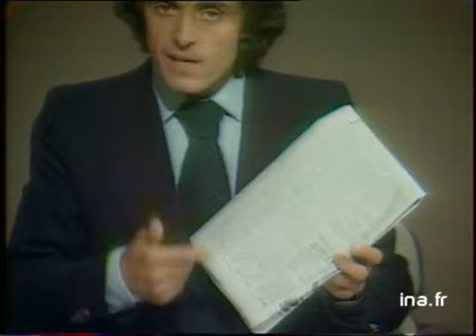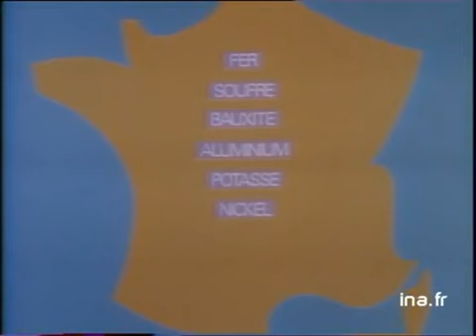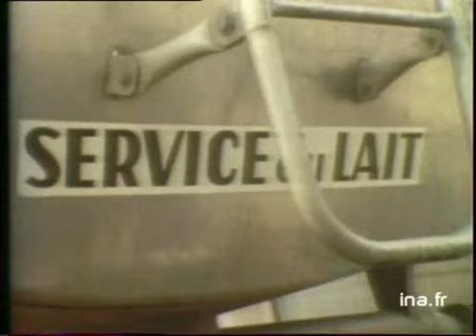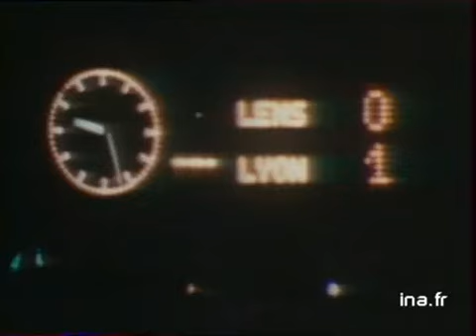20h Antenne 2 du 17 août 1977 - Elvis Presley est mort | Archive INA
présenté par Gérard Holtz
les titres:
- Concorde à New York
- disparition de Roger Nicolas
- Elvis Presley est mort, Mort Shuman témoigne